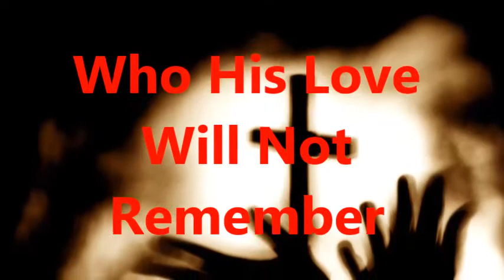Here is Love (song)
Song: Here Is Love
CD: Authentic Worship Celtic Worship